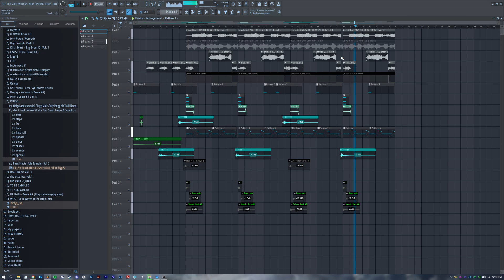i made this beautiful jerk/hoodtrap beat in like 15 seconds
goes pretty hard idk who would be able to kill this type beat